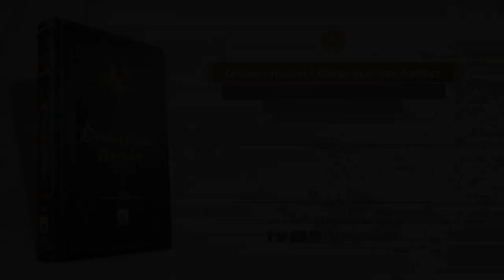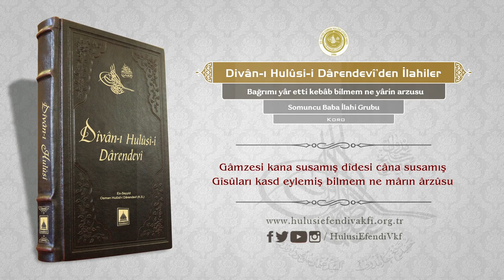Divanı Hulusi | Bağrımı yâr etti kebap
Divan-ı Hulusi-i Darendevi'den İlahiler | Bağrımı yâr etti kebâb / Somuncu Baba İlahi Grubu

İlahi sözleri:

Bağrımı yâr etdi kebâb bilmem ne yârın ârzûsu
Hâlimi zâr etdi harâb bilmem ne zârın ârzûsu

Ben istedim mi ki güle hem-dem olup da bülbüle
İster ki bağrımı dele bilmem ne hârın ârzûsu

Gâmzesi kana susamış dîdesi câna susamış
Gîsûları kasd eylemiş bilmem ne mârın ârzûsu

Çekdim bir âh-ı serd-i hûb sabr eyle olgıl merd-i hûb
Hoşdur olursan derd-i hûb bilmem ne kârın ârzûsu

Hulûsî nice kul ola çiğnene yüzü yol ola
Belki o dem makbûl ola bilmem ne varın ârzûsu